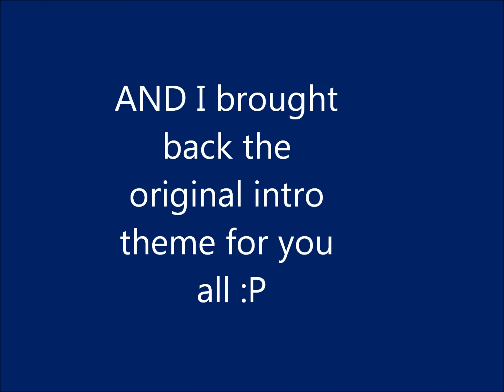Minecraft - PokeMobs mod - Episode 10 (Gotta get get!)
Comment on what else you'd like me to cover - games, mods, or even if you'd like me to do a kind of Gaming News show (I've been thinking about it, doing one episode maybe once a week)

I'd like to thank the mod creator for dreaming up and beginning this idea, it's fantastic! Links below to the website and forum;

If you're any good at creating character models, please help this guy out, this is the kind of mod I know people would even so much as pay for :P

Below is a link to the intro song, you're welcome :P